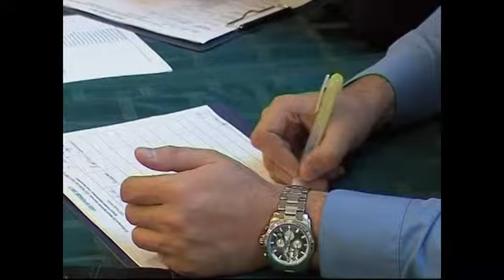Областной фестиваль трудовых династий «Где родился...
&nbsp;Областной фестиваль трудовых династий &laquo;Где родился, там и пригодился&raquo;&nbsp;У младших Щелоковых сегодня дебют. Они впервые выходят на сцену со своей Подробности